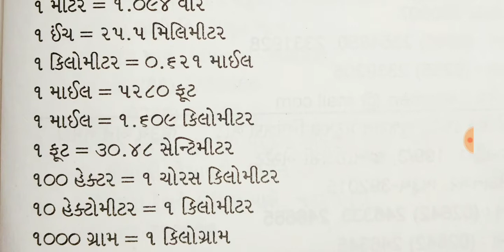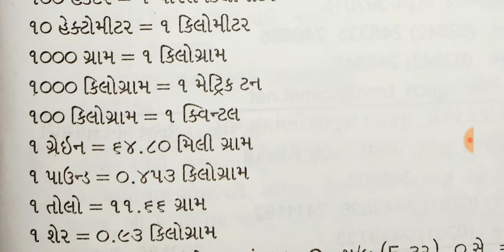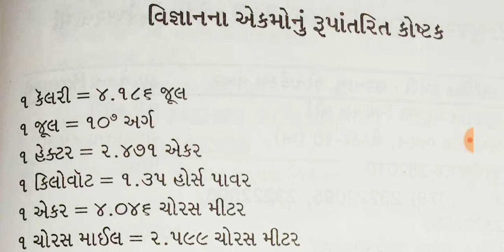વિજ્ઞાનના એકમોનું રૂપાંતરણ